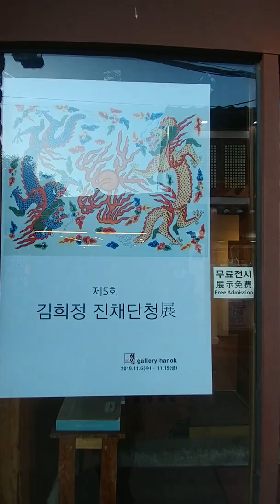5th korean pattern painting exhibition